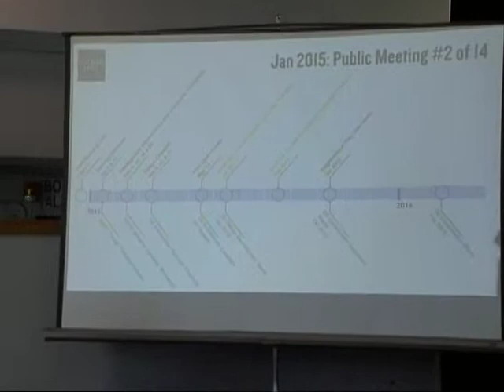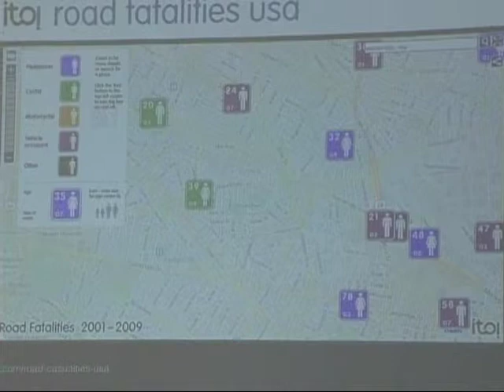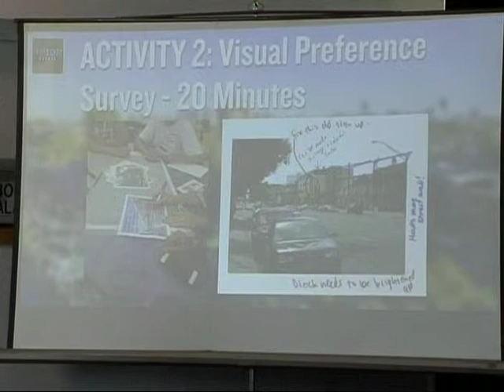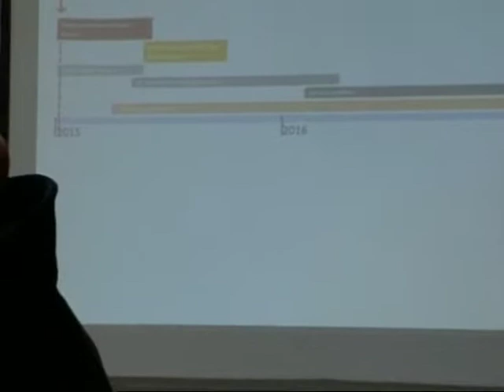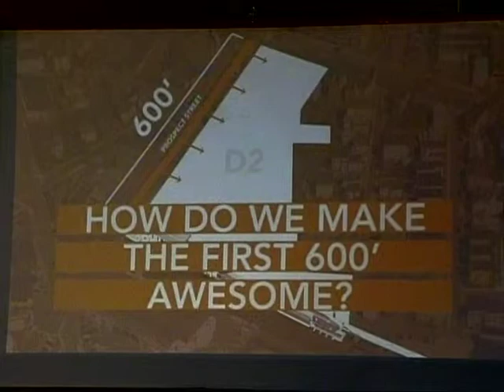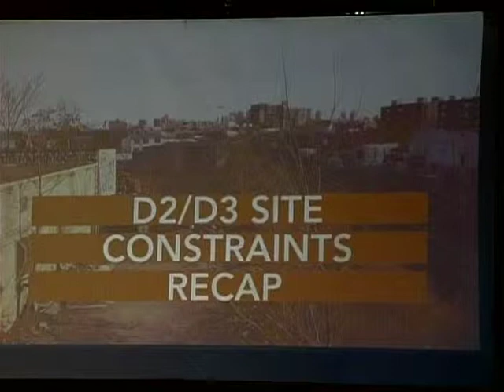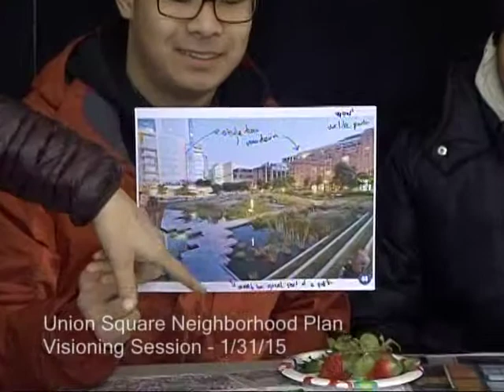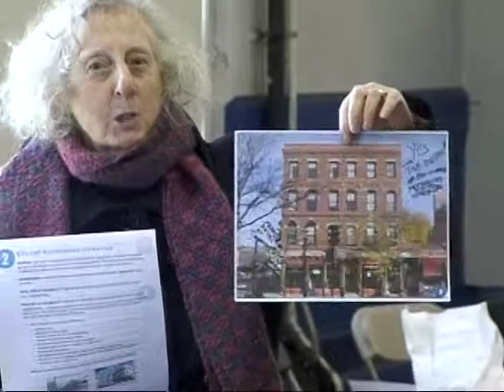Union Square Neighborhood Plan Visioning Session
The goal of the visioning sessions is to provide an opportunity for local stakeholders to share their hopes and concerns with the design team.
Somerville By Design - Visioning Session- 1/31/14